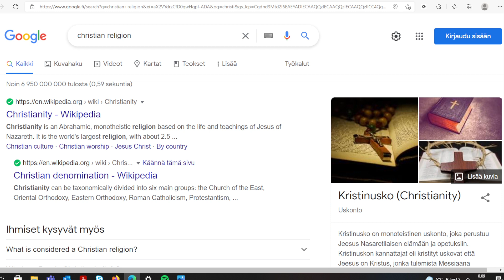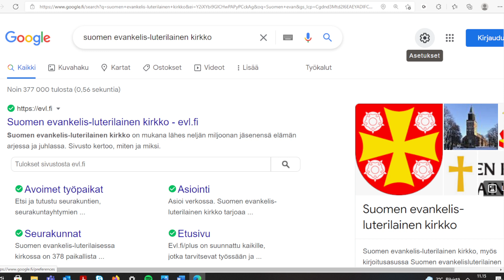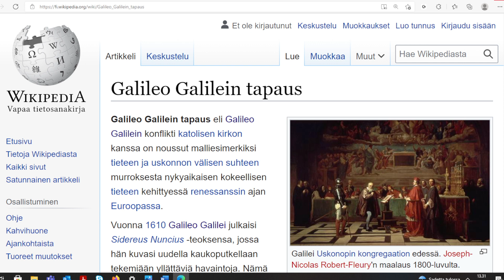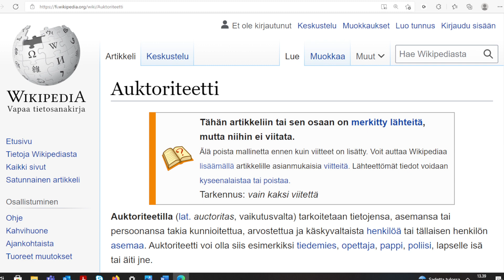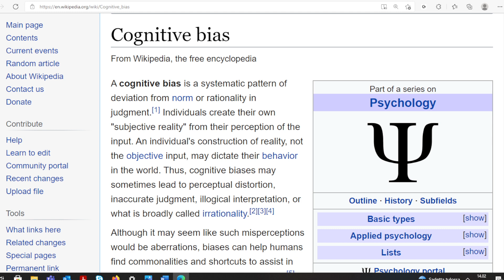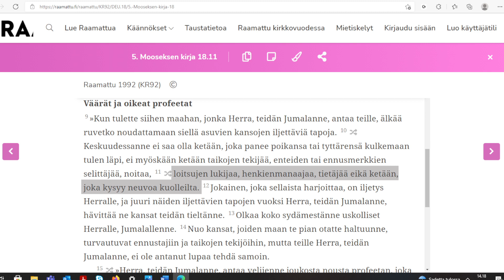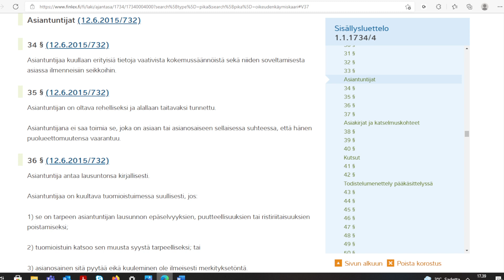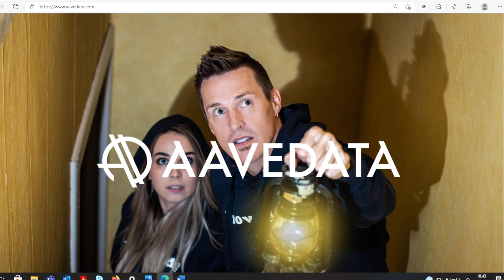JAKSO 1: Onko todisteita henkimaailman olemassaolosta